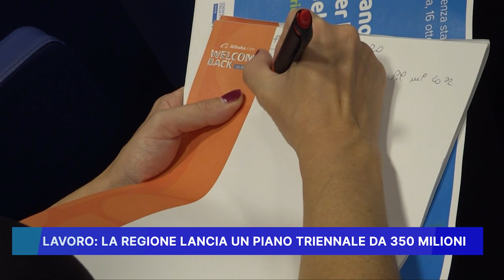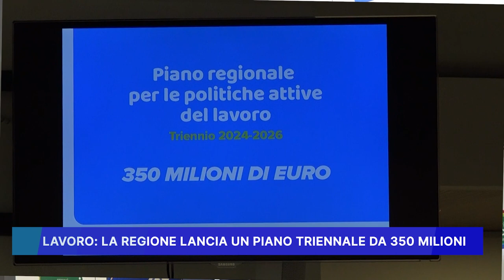LAVORO, LA REGIONE LANCIA UN PIANO TRIENNALE DA 350 MILIONI